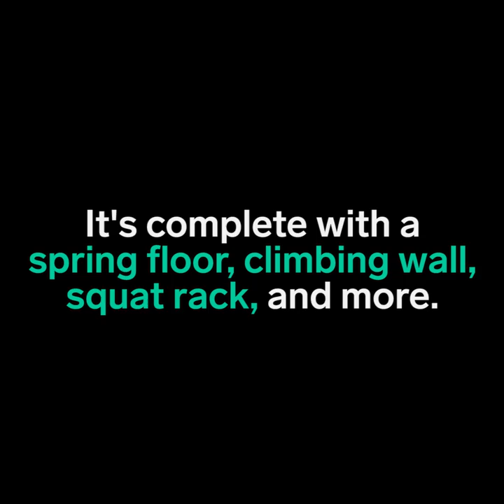Ninja warriors have better home gyms than you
Jessie Graff has an awesome ninja gym in her living room.